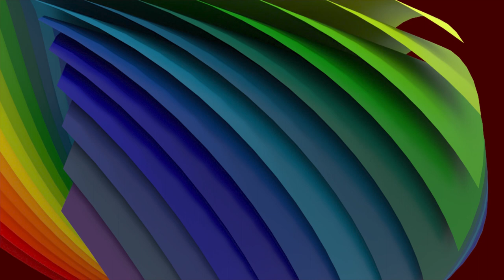Page Flip 3D abstract Colorful motion graphics Background Video , No Copyright || Stock Footage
* Re-use of content allowed only with modification(Don’t use it ,as it is and publish it as your content).
* Attribution to ‘J MAGIX’ is not required but is always appreciated.

* Our channel is all about ANIMATION, Special Effects, VFX, Creative videos.